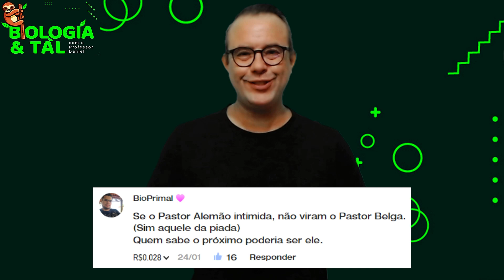RAÇAS DE CÃES | PASTOR BELGA | Prof. Daniel Fernandes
Hoje vamos mergulhar no mundo fascinante do Pastor Belga, um cão excepcional que conquista corações com sua inteligência, lealdade e versatilidade.